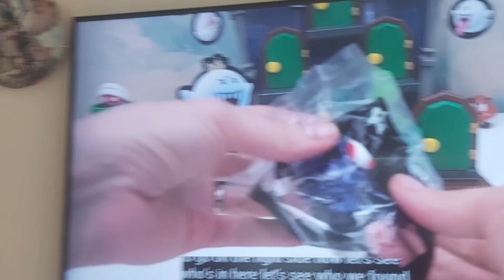14 June 2023